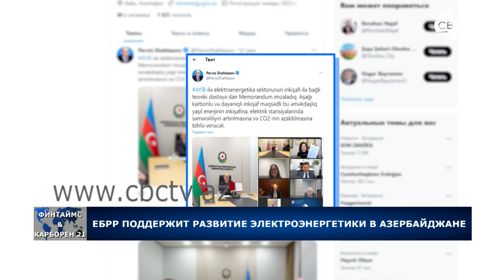Европа поддерживает развитие электроэнергетики в Азербайджане